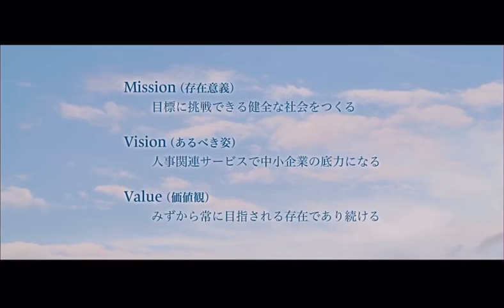【企業イメージ動画】WE BELIEVE/maaboo ×（株）あしたのチーム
株式会社あしたのチームさんの
企業イメージソングを担当しました。

自分を信じ、仲間を信じれば、未来を信じられる。
そんな企業理念を曲にしました。